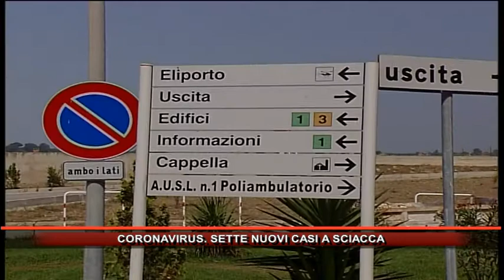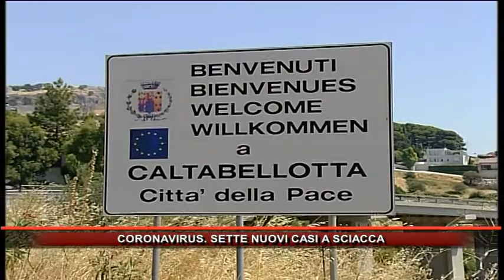CORONAVIRUS SETTE NUOVI CASI A SCIACCA